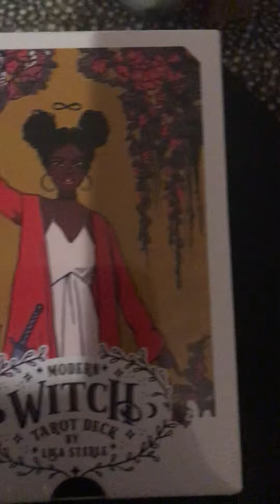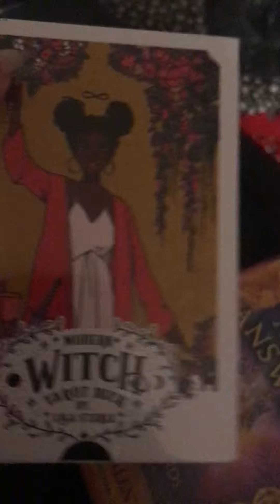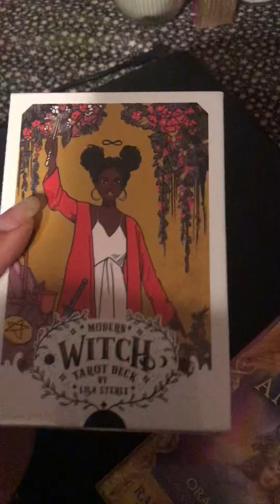My nEW CARDS♻️💃🏽